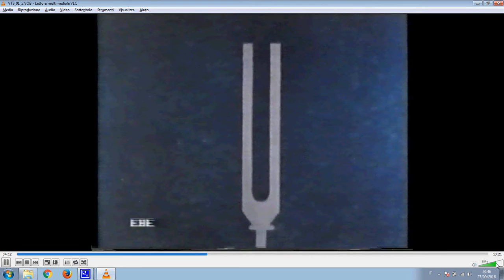17b diapason vecchia VHS